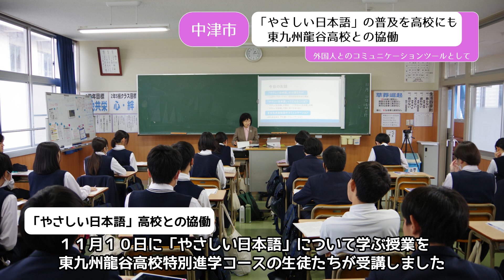「やさしい日本語」高校との連携【学習会】（大分県中津市 東九州龍谷高校）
この動画は、令和５年１１月１０日（金）に大分県立図書館主催にて、東九州龍谷高校にて開催した「やさしい日本語」学習会の様子となります。
【開催日】令和５年１１月１０日（金曜日）
【場　所】大分県中津市　東九州龍谷高校
【講　師】立命館アジア太平洋大学　言語教育センター　教授　本田　明子　氏

※「やさしい日本語（にほんご）」
この動画（どうが）は、「やさしい日本語（にほんご）」を勉強（べんきょう）する様子（ようす）です。大分県立図書館（おおいたけんりつとしょかん）が　開（ひら）きました。
【開催日（かいさいび）『やった日（ひ）』】：２０２３年（ねん）１１月（がつ）１０日（にち）
【場所（ばしょ）『やったところ』】：大分県（おおいたけん）中津市（なかつし）
東九州龍谷高校（ひがしきゅうしゅうりゅうこくこうこう）中津市の高校（こうこう）です。
【講師（こうし）『教（おし）える人（ひと）』】：　立命館アジア太平洋大学（りつめいかん　あじあ　たいへいようだいがく）　言語教育センター（げんご　きょういく　センター）　本田　明子（ほんだ　あきこ）　先生（せんせい）

♯やさしい日本語
♯大分県
♯中津市
♯東九州龍谷高校
♯大分県立図書館
♯多文化共生
♯コミュニケーション
♯立命館アジア太平洋大学
♯APU